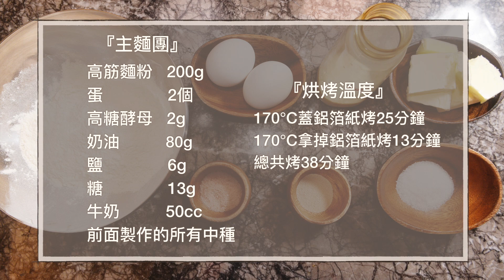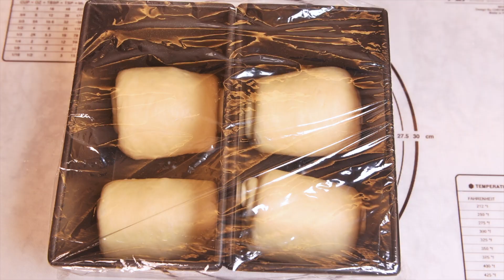牛奶中種吐司｜ 中種｜廚師機｜攪拌機『平平爸爸』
『中種』
高筋麵粉   435g
高糖酵母   4g
鹽              3.5g
糖              26g
牛奶          285cc

『主麵糰』
高筋麵粉   200g
蛋              2個
高糖酵母   2g
奶油          80g
鹽              6g
糖              13g
牛奶          50cc
前面製作的所有中種

『烘烤溫度』
170℃蓋鋁箔紙烤25分鐘
170℃拿掉鋁箔紙烤13分鐘
總共烤38分鐘